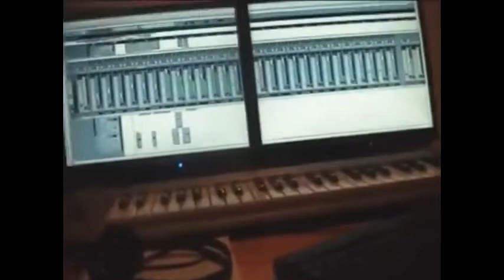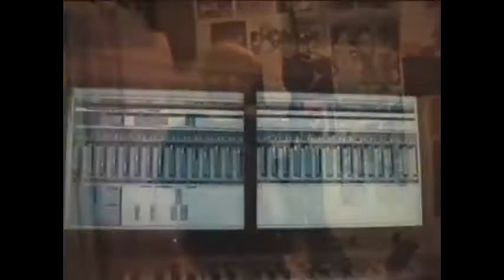The Making of - Ram Away Lost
old archive footage from 2009